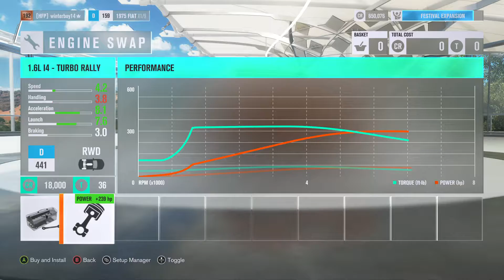Novelty Forza Horizon 3 Car - It toots!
My sister bet that I couldn’t build a car out of spaghetti. You should’ve seen her face when I drove pasta..